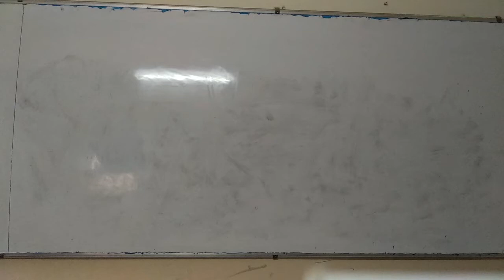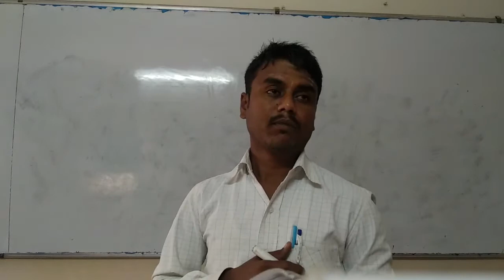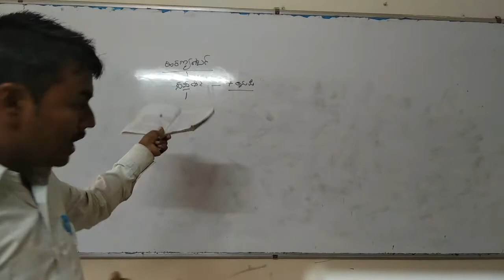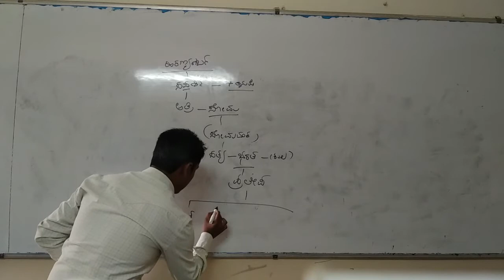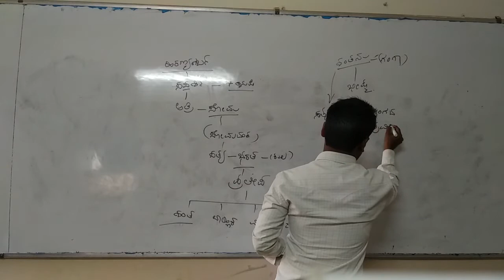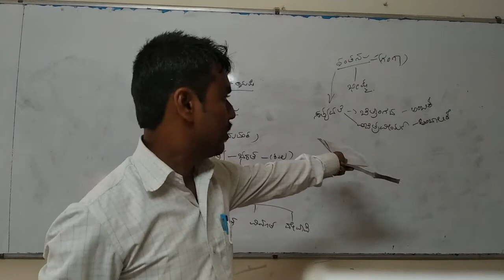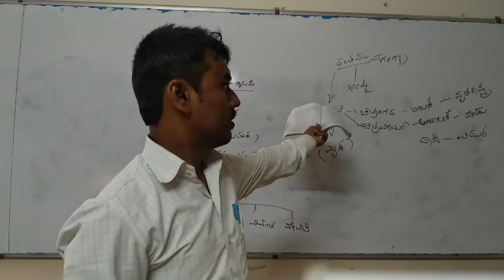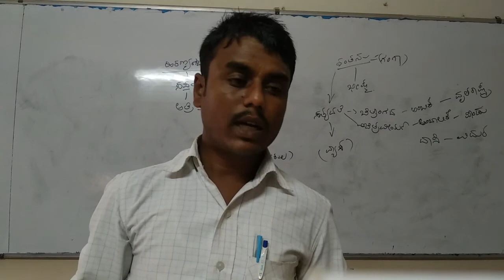Lecture 04 | B.Sc. Sem III | KANNADA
Bhishma Vachana.